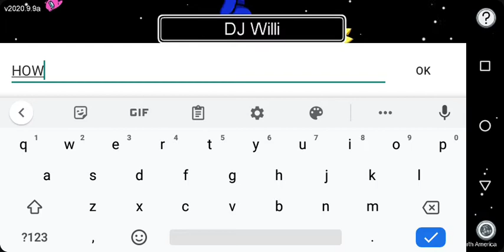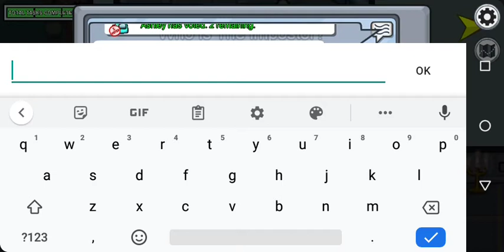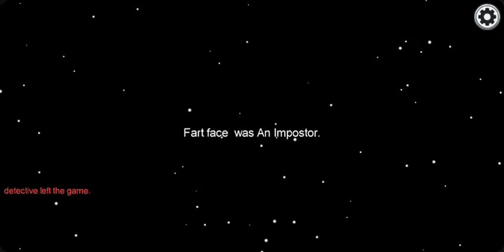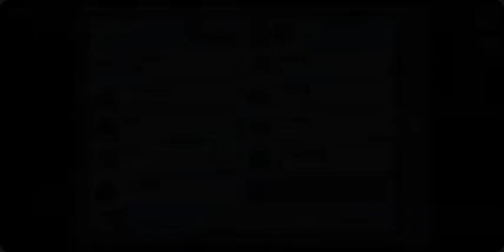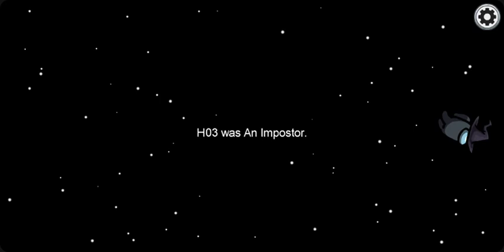among us episode 3 we still haven't been imposter yet